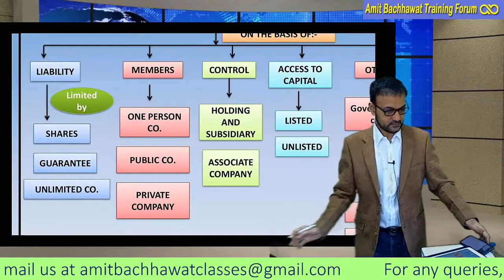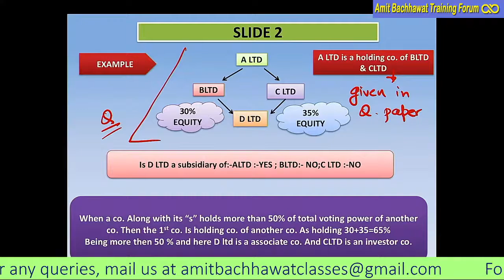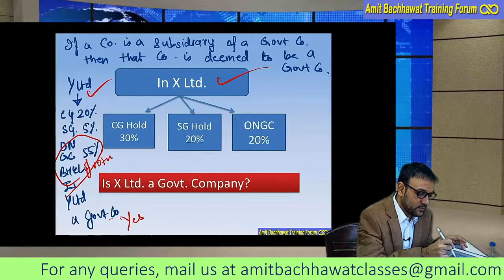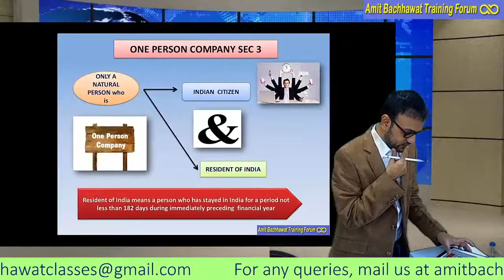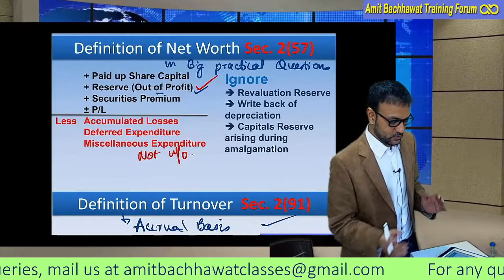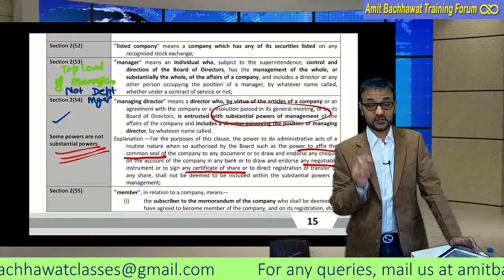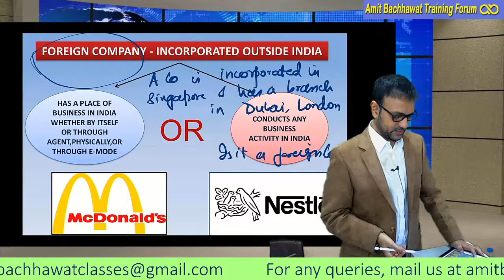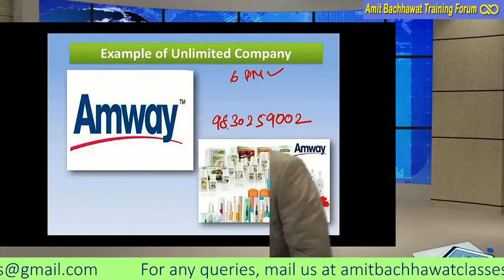VARIOUS IMPORTANT DEFINITIONS BY AMIT BACHHAWAT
Visit our portal, Zeroinfy.in to buy complete video lectures of AMIT BACHHAWAT  Sir.  Best Price Guaranteed.
Or students can just search AMIT BACHHAWAT on our website.